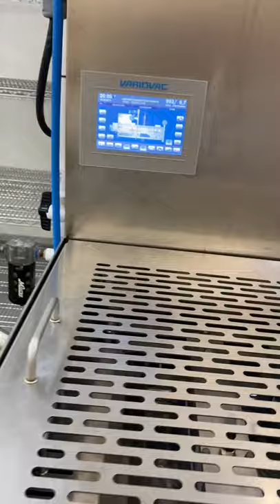Variovac Optimus 35 Rollstock Packaging Machine #7490